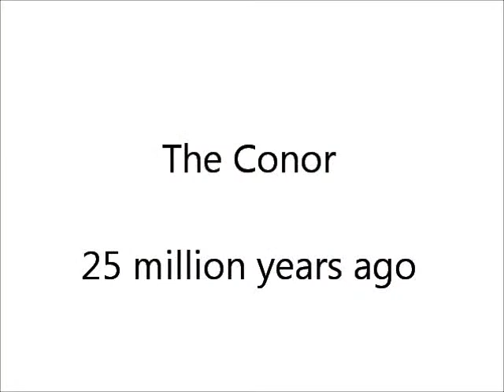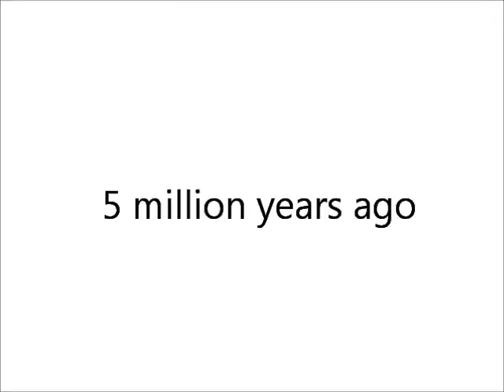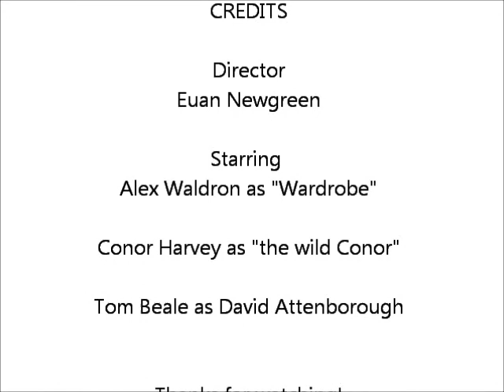SRMS CCF evolution film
SRMS ccf on evolution an adaptation